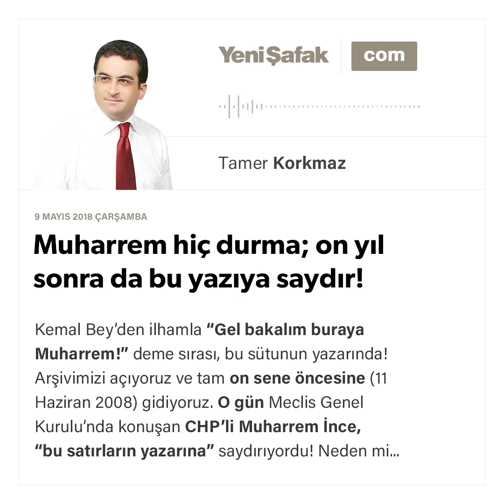Tamer Korkmaz - Muharrem hiç durma; on yıl sonra da bu yazıya saydır! - 09.05.2018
Kemal Bey'den ilhamla “Gel bakalım buraya Muharrem!” deme sırası, bu sütunun yazarında! Arşivimizi açıyoruz ve tam on sene öncesine (11 Haziran 2008) gidiyoruz…

O gün Meclis Genel Kurulu'nda konuşan CHP'li Muharrem İnce, “bu satırların yazarına” saydırıyordu!

Neden mi, öfkeliydi? Yeni Şafak'ta, İsmet İnönü'nün Kurtuluş Savaşı döneminde “Bu millet düşmanınızdır” dediğini -belgesiyle- yazdığım için!

İnce, kürsüde “Bakın, bu ülkeyi kuran iki kişiden birisi olan İsmet İnönü'ye ne yazmış iki gün önce: Yazısının üst kısmında Ertuğrul Özkök'ü eleştiriyor. Onun da, aynen İnönü gibi bu millete düşman olduğunu söylüyor” diyerek bağırıyordu…